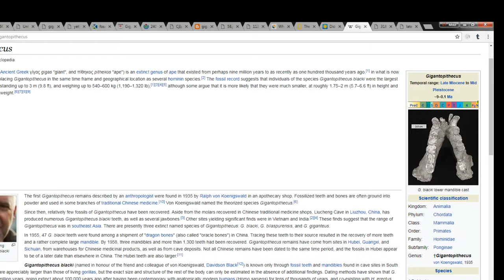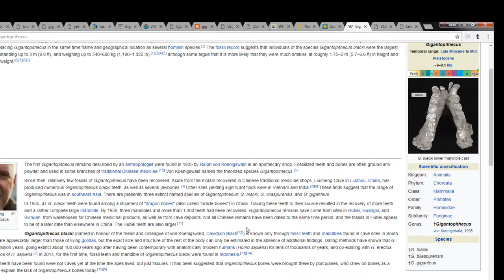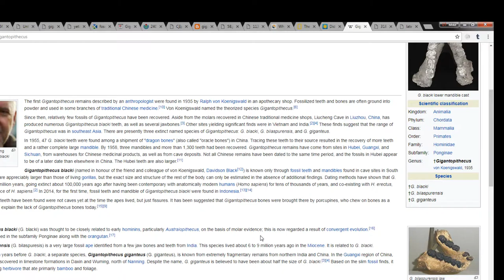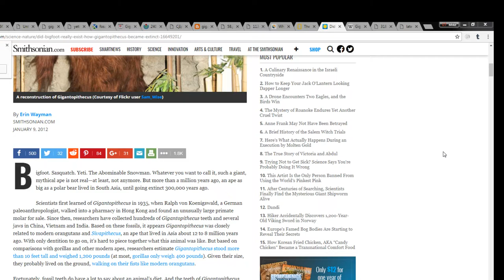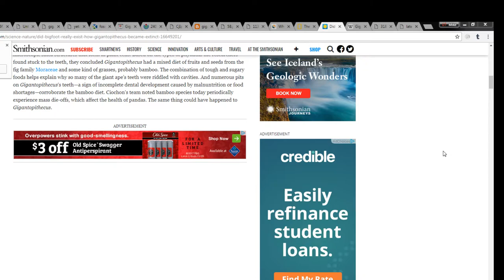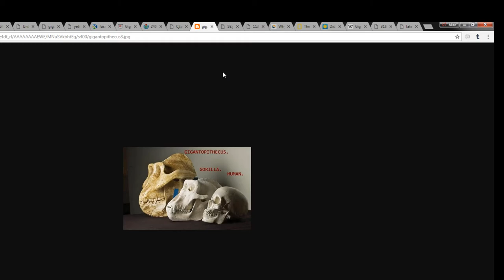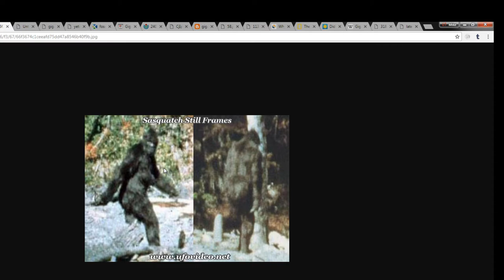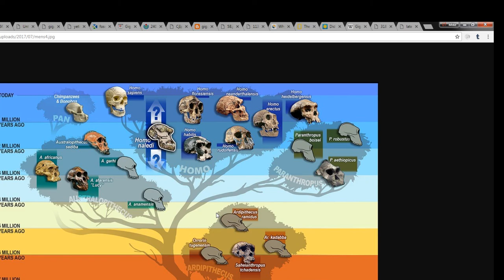Fossil Evidence Of Bigfoot? Gigantopithecus Blacki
Scientist admit that  Gigantopithecus Blacki lived up to 100,000 years ago. We have fossil evidence. The description matches Bigfoot/ Sasquatch to a tee! Isn't this just all too obvious?